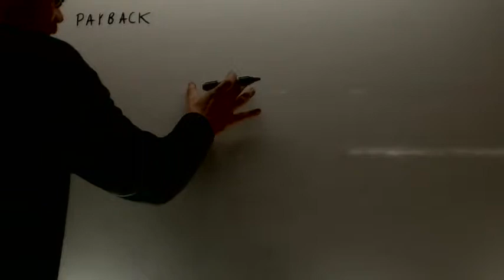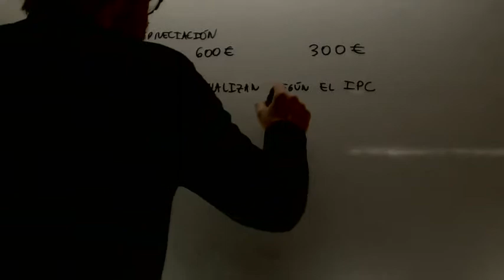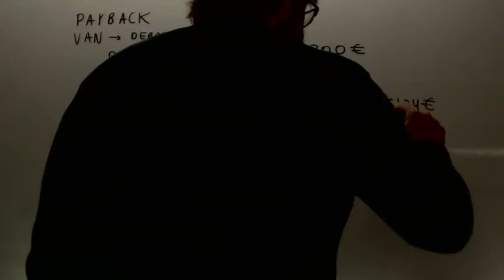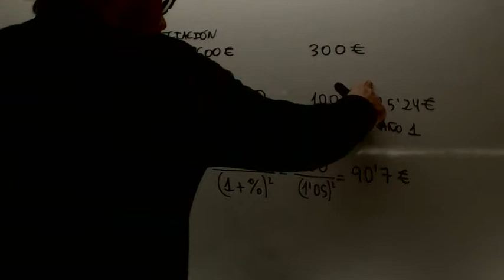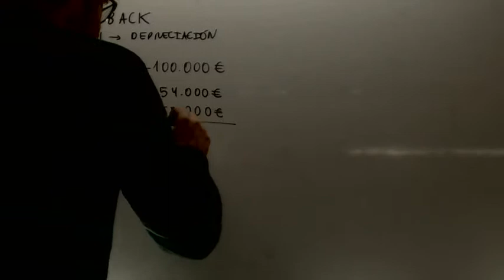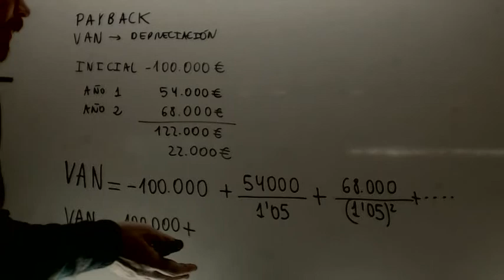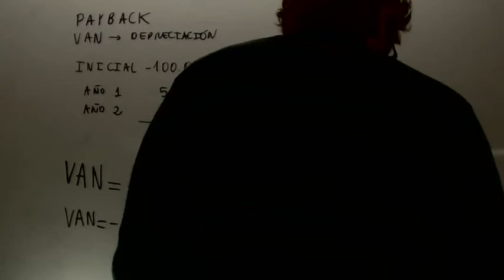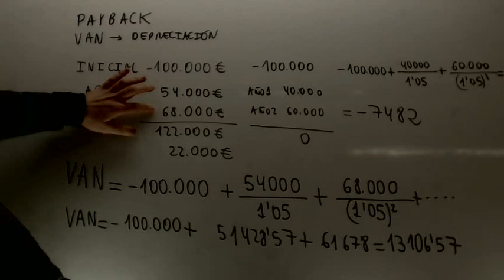VAN Economia 2º Bachillerato Academia Usero Estepona